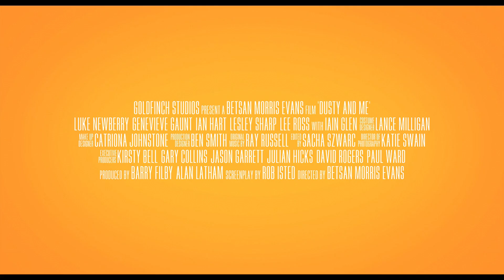Dusty & Me - In cinemas Sep 28, VOD Oct 1st 2018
Dusty & Me, directed by award winning director Betsan Evans Morris, boasts an impressive cast of Iain Glen (Game of Thrones), Ian Hart (Harry Potter and the Philosopher’s Stone & Finding Neverland) and Lesley Sharp (The Full Monty & Common As Muck). Rising star, Genevieve Gaunt, plays the female lead in her second appearance since Harry Potter and BAFTA nominee Luke Newberry puts in a stunning performance as Dusty.

Autumn 1977. Derek ‘Dusty’ Springfield (Luke Newberry) is an 18-year-old misfit, who five years earlier was plucked from his home in the industrial outskirts of Leeds to attend Public School on a scholarship. He has just returned home at the end of his studies to wait for his Oxbridge results that he’s hoping will result in his permanent escape. Life at home is awkward for the brainy lad and embarrassing for his working class family who can’t relate: his feckless dad, no-nonsense mum and two older brothers; one a football hopeful and the other a distinctly dodgy acquirer of flash consumer goods.

In the wait for his university exam results, Dusty befriends a lightning fast Greyhound, comically named Slapper by his older brother and the two become inseparable. When two bumbling thieves attempt to kidnap Slapper, Dusty must do all he can to protect him, whilst trying to earn the respect of his family again. Dusty can’t believe his luck when his crush from afar, the out-of-his-league Chrissie (Genevieve Gaunt), agrees to help him find Slapper. All the while, his results day is looming over him, and his future lies sealed within an envelope.

Dusty and Me will be released in selected UK cinemas from 28th September and on VoD from 1st October